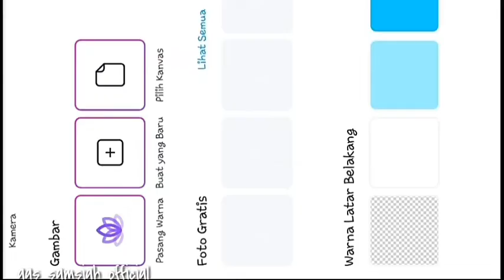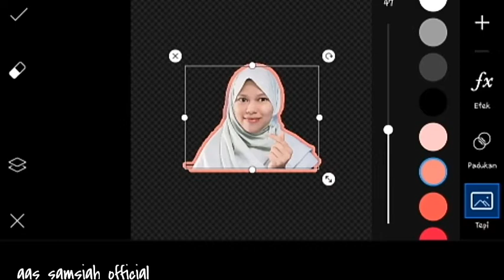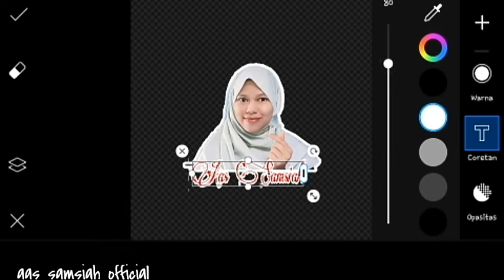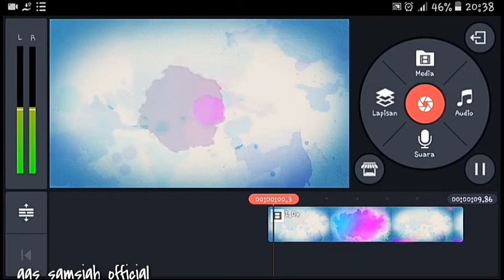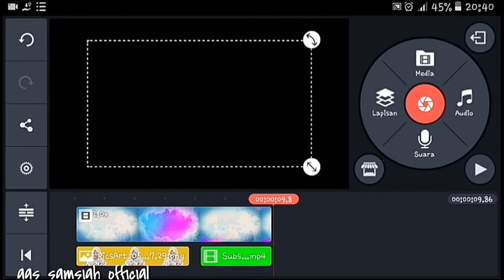Cara Membuat Intro youtube pake foto sendiri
cara buat intro pakai foto sendiri//gampang banget //Aas Samsiah Official
 hy Assalamualaikum..
kali ini aku mau berbagi tutorial cara membuat intro bagi pemula seperti saya  menggunakan foto sendiri,caranya gampang banget teman2 cukup menonton,dan memahami video ini sampai selesai.
rec;samsung j2
editng ;kinemaster
thumbnail:picsArt
intro foto ;picsArt
audio;split speaker
buat intro youtube,
buat intro youtube di android,
buat intro youtube keren,
buat intro youtube simple,
cara buat intro youtube channel,
follow up my ig: